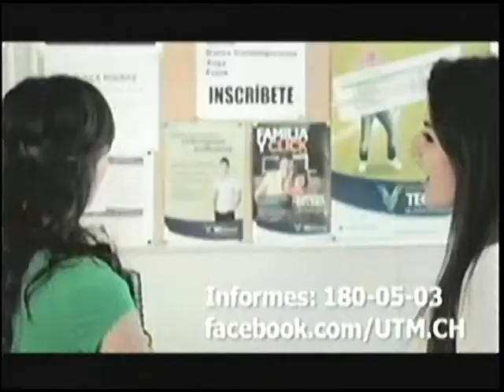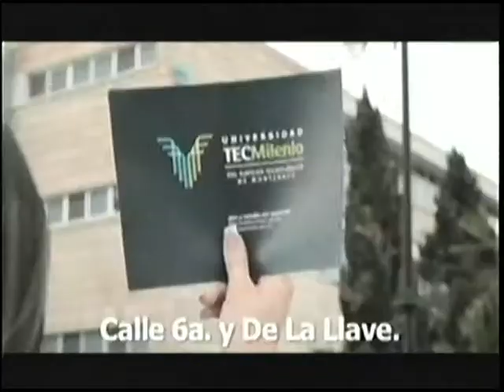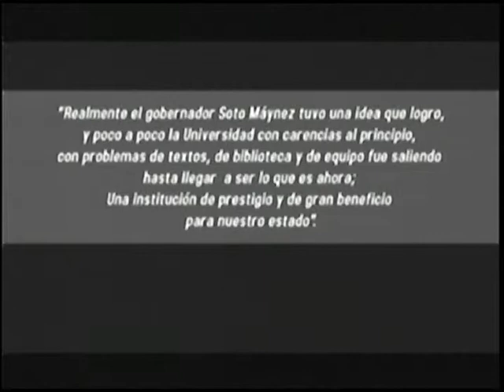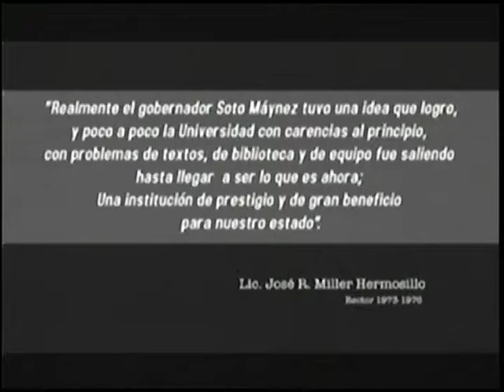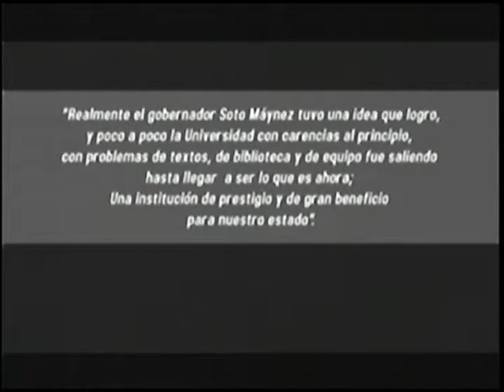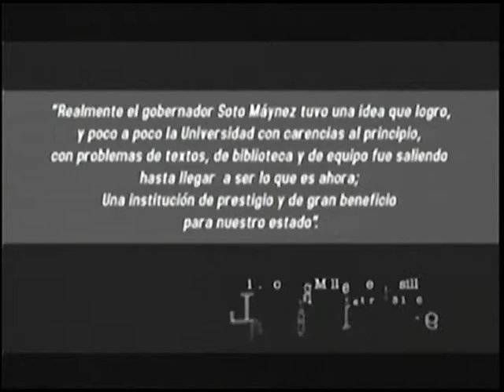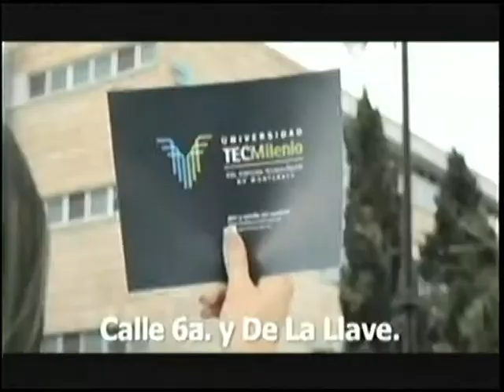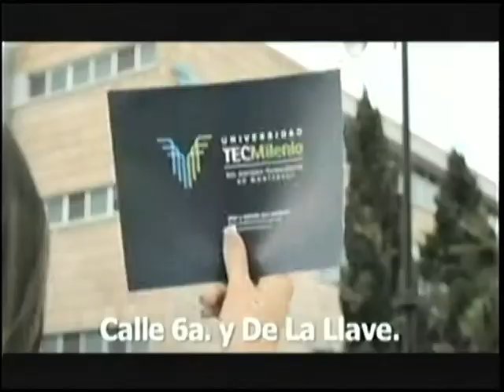Chihuhaua Digital Tv 10 de Abril del 2014.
Chihuahua Digital Noticias un noticiero con la información mas oportuna y veraz a la 1:00pm en el canal 190 de cablemas y en vivo